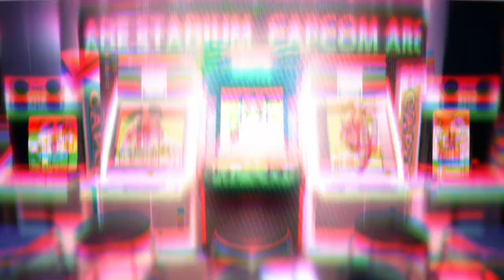CAPCOM ARCADE STADIUM - Trailer Multiplateforme - PS4, XO, PC, Switch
Déjà présent sur Nintendo Switch, la compilation Capcom Arcade Stadium est désormais disponible en précommande sur Xbox One et PC (Steam), et sortira sur PlayStation 4, Xbox One et PC (Steam) le 25 mai.